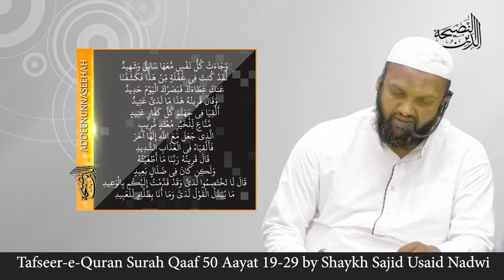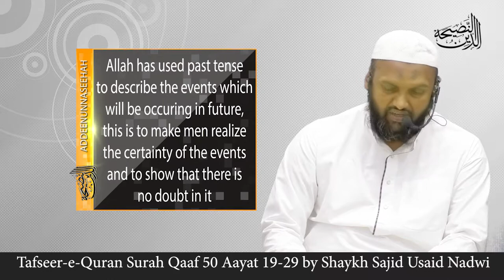Sakratul maut haq hai | Soor do bar phunka jaega | Sajid Usaid Nadwi Tafseer Qaaf حق سکرات الموت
Sakratul maut sach hai
Kafir munkir ke saath kya hoga
Soor kitni baar phoonka jayega

Surah Qaaf 50:19-29
Maut ki sakhti haqq lekar aa pahonchi
Yahi hai wo jisse tum bidakte the
Aur soor phoonk diya gaya, yahi wade ka din hai aur har nafs ke saath ek haankne wala aur ek gawahi dene wala hoga
Yaqeenan tum iski taraf se ghaflat mein the, hum ne tum se tumhara parda hata diya to aaj tumhari nigah tez hai
Aur uska sathi kahega ke ye hazir hai jo ke mere paas tha jahannam mein daal do har kaafir sarkash ko Nek kaam se rokne waale hadd se tajawuz karne waale aur shak karne waale ko jisne Allah ke saath doosra maabood banaya to use sakht azaab mein daakhil kardo uska saathi kahega ke aye hamare Rabb maine isko sarkash nahi banaya balke ye khud hi door ki gumrahi mein mubtala tha, Allah taala farmayega ke mere paas jhagdo nahi, maine pahle hi tumhari taraf wa'eed bhej di thi, mere paas baat badli nahi jaati aur main bandon par zara bhi zulm karne waala nahi hoon.

Salafi speakers

Speaker.com/user/radio

Urdu speakers:

Murtada Bakhsh
syed
Ehsaan-e-Illahi Zaheer
adv
Abdul Razzaq Sajid
Murtaza Baksh
R.K. Noor
Shafiq-ur-Rehman
Jalaluddin Qasmi
Jarjis Siraji
Maqsood ul Hasan Faizi
Meraj Rabbani
Sanaullah Madani
Talib-ur-Rehman
Zafar-ul-Hasan Madani
faiz